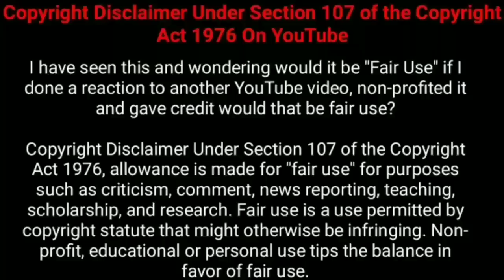படம் முழுக்கவே ட்விஸ்ட் மட்டும் தான்!!! | Movie Explained in Tamil | Tamil Voiceover | 360 Tamil